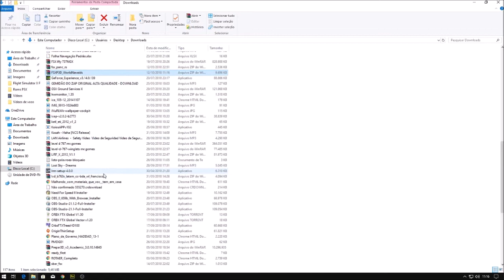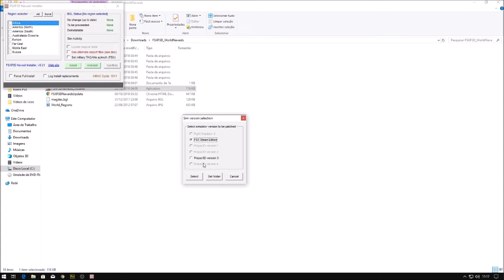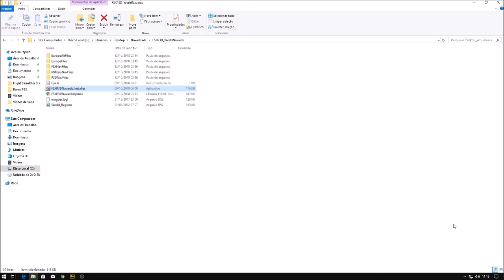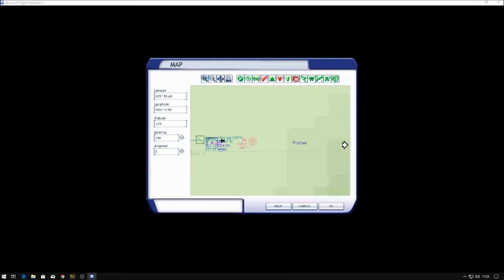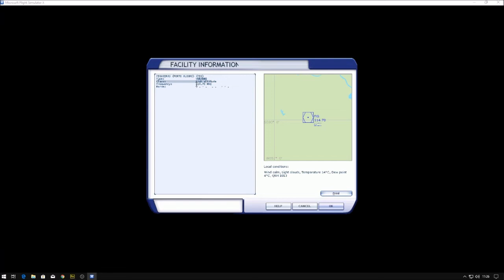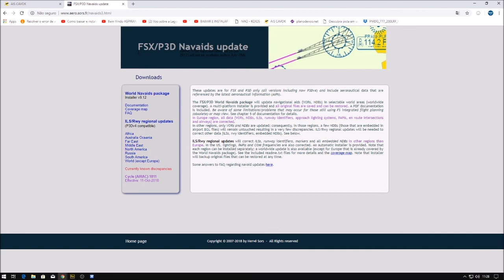FSX/P3D - Tutorial de Atualização da Base de Dados do Simulador (AIRAC) - NDB/VOR - 2021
Salve Pessoal!

Trago para vocês um tutorial que atualiza fácil todo o banco de dados do seu simulador seja FSX ou P3D (VOR/NDB/Declinação mágetica e ILS).